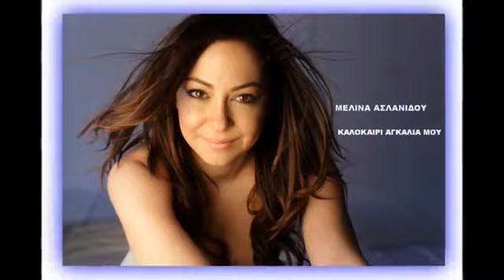ΚΑΛΟΚΑΙΡΙ ΑΓΚΑΛΙΑ ΜΟΥ - ΜΕΛΙΝΑ ΑΣΛΑΝΙΔΟΥ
Στίχοι:  Κυριάκος Ντούμος
Μουσική:  Γιώργος Παπαδόπουλος
              2013

Δίπλα σου άλλη μια νύχτα, κέρασέ με μια γρανίτα χαϊδεμένο μου
κοίταξέ με ν'ανατέλλω, μέρα νύχτα να σε θέλω μεθυσμένο μου
Σώμα μου, ζεστό μου σπίτι, στείλε με σ'ένα πλανήτη, σε μια χίμαιρα
Αύγουστέ μου καταλύτη, μ'έναν έρωτα αλήτη έλα σήμερα

Καλοκαίρι αγκαλιά μου, έλα σπάσε τα γυαλιά μου,
να σε βλέπω μες τη θάλασσα γυμνό
Έλα πάλι να με κάψεις, το κορμάκι μου ν'ανάψεις,
πυροτέχνημα στον Έρωτα θεό

Δίπλα σου άλλη μια νύχτα, να φωνάζεις που σε βρήκα πριγκιπέσα μου
πρίγκιπά μου ζάλισέ με, φίλα με, ξεκλείδωσέ με κι έλα μέσα μου
βάλε αγάπη οξυγόνο, σβήσε μου τον άδειο χρόνο, το χαμένο μου
βάλε βράδυα μεθυσμένα, δε χρωστάμε σε κανένα, πεπρωμένο μου

Καλοκαίρι αγκαλιά μου, έλα σπάσε τα γυαλιά μου, να σε βλέπω μες τη θάλασσα γυμνό
Έλα πάλι να με κάψεις, το κορμάκι μου ν'ανάψεις, πυροτέχνημα στον Έρωτα θεό .

Το ακουστικό περιεχόμενο δεν ανήκει σε εμένα δεν έχω κέρδος από αυτό το βίντεο, δεν είμαι κύριος πνευματικων δικαιωμάτων των φωτογραφιών, είναι από το διαδίκτυο.Αυτό είναι καθαρά για Διασκέδαση
GEORGE XANIA